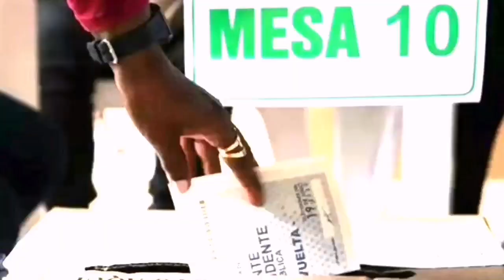Carlos Andrés Hernández, segunda parte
Elaspsirante a la alcaldía de Pereira por los movimientos alternativos Carlos Andrés Hernández hace interesantes revelaciones sobre el manejo de la administración pública